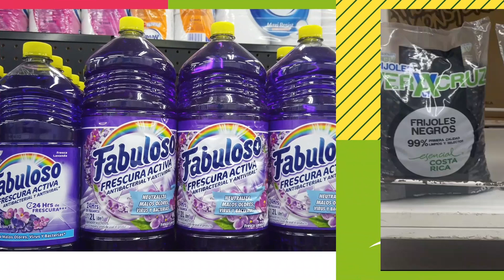Feria Comercial CoopeAgri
Se viene La Gran Feria Comercial a CoopeAgri

Este sábado 25 de noviembre  en CoopeAgri Supermercado San Isidro, Villa Ligia, San Luis, Palmares, CoopeAgri Suministros, CoopeAgri Servicentro y CoopeAgri Ferreteria y aprovecha las excelentes promociones y descuentos.

Celebremos juntos nuestro 61 aniversario